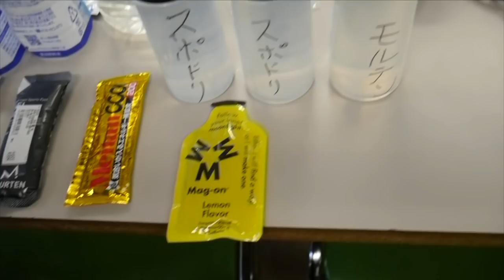参加者が豪華すぎるフルマラソンの動画を今更投稿する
編集TKD